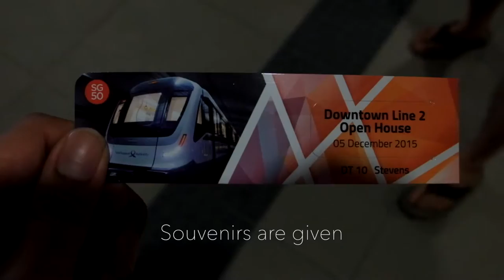Downtown Line MRT Stage 2 Open House Discovery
Downtown Line Stage 2 Open House.

Stage 2 stretches along the Bukit Timah corridor from Bukit Panjang until Rochor. It will be fully operated by December 27, 2015. Free rides are available during the open house from 10 AM to 6 PM however stations with interchanges to existing lines has no transfer corridor so you must exit the existing line first then go to the Downtown Line 2 concourse. It doesn't connect to the existing Downtown Line stage 1 as well.